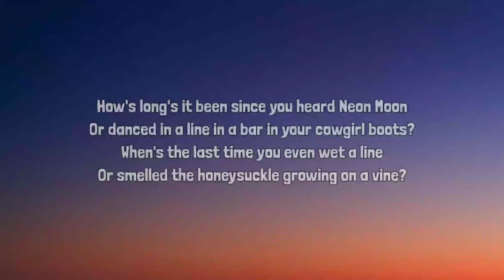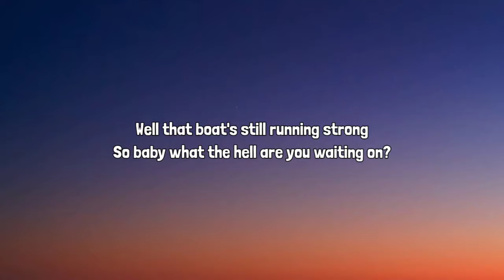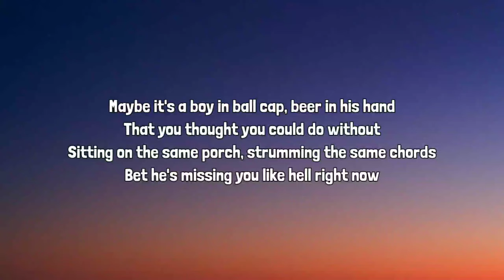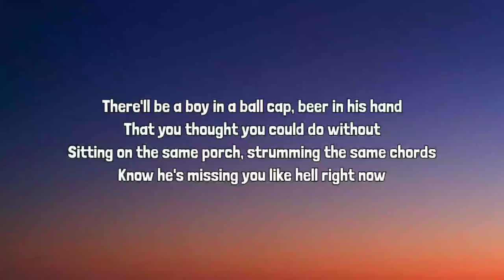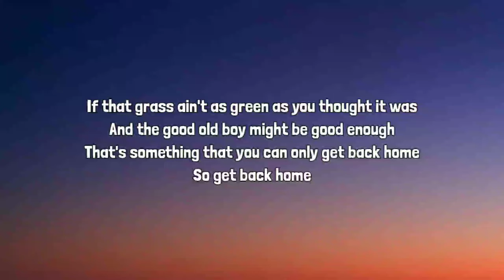Riley Green - Get Back Home (Lyrics)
Lyrics

How's long's it been since you heard Neon Moon
Or danced in a line in a bar in your cowgirl boots?
When's the last time you even wet a line
Or smelled the honeysuckle growing on a vine?
If you can't see the stars from where you're sitting
I'd say something's a-missing

Maybe it's a boy in ball cap, beer in his hand
That you thought you could do without
Sitting on the same porch, strumming the same chords
Bet he's missing you like hell right now
If that grass ain't as green as you thought it was
And the good old boy might be good enough
That's something that you can only get back home
So get back home

Do you shoot whiskey straight every now and then?
When's the last time you stopped to see your momma now?
Do you ever miss the bed of a Chevrolet
Parked in the dark on a riverbank?
Well that boat's still running strong
So baby what the hell are you waiting on?

Yeah, get back home

Let's take the left off of the highway
And at the end of a long gravel driveway

There'll be a boy in a ball cap, beer in his hand
Know he's missing you like hell right now

Riley Green, Get Back Home, Riley Green Get Back Home, Get Back Home Riley Green, Get Back Home Lyrics, Lyrics Get Back Home, Riley Green Get Back Home Lyrics, Get Back Home Riley Green Lyrics, Lyrics Riley Green Get Back Home, Lyrics Get Back Home Riley Green, Riley Green Lyrics Get Back Home, Get Back Home Lyrics Riley Green, DaBaby Rockstar Lyrics ft Roddy Ricch, Megan Thee Stallion Savage Lyrics ft Beyonce, The Weeknd Blinding Lights Lyrics, SAINt JHN ROSES Lyrics, Justin Bieber Intentions Lyrics ft Quavo, Doja Cat Say So Lyrics ft Nicki Minaj, Lil Baby The Bigger Picture Lyrics, Jack Harlow Whats Poppin Lyrics ft DaBaby Tory Lanez & Lil Wayne, Lil Mosey Blueberry Faygo Lyrics, Post Malone Circles Lyrics, Harry styles Adore You Lyrics, DopeLyrics, SuperbLyrics, LYRICS LOVERS, BangersOnly, Unique Vibes, Lyrics de músicas, Leader Of Lyrics, NewMelody, Taz Network, Unique Sound, Gold Coast Music, Divinity, Country Music New.